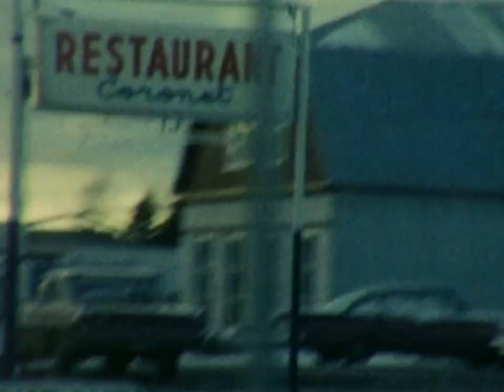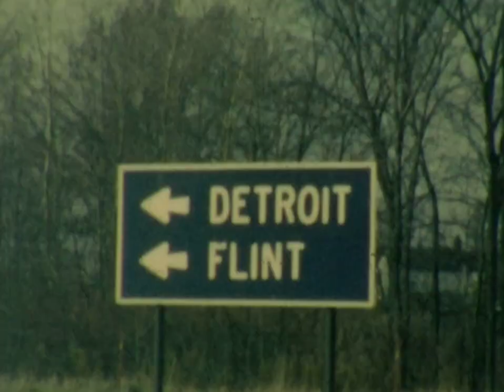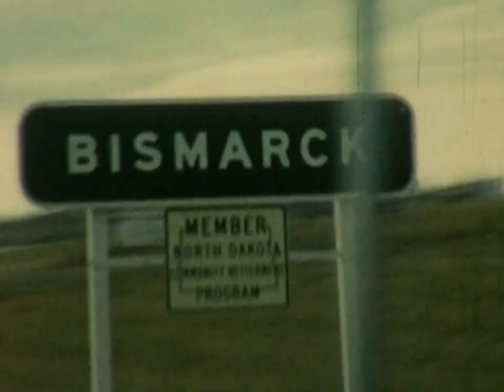Terry Peterson Reg8 proj 0014 NTSC HD 15 fps